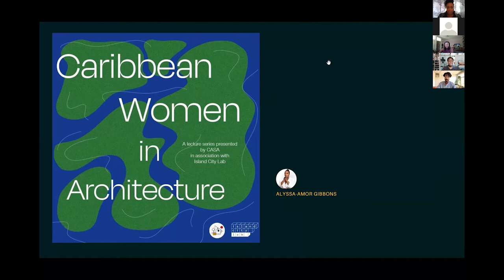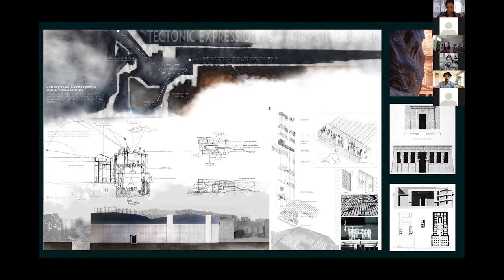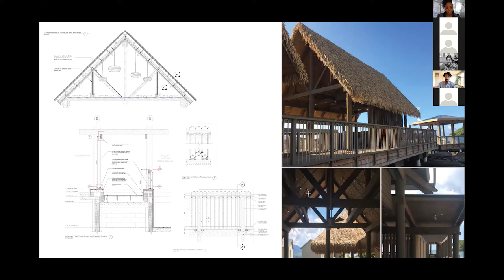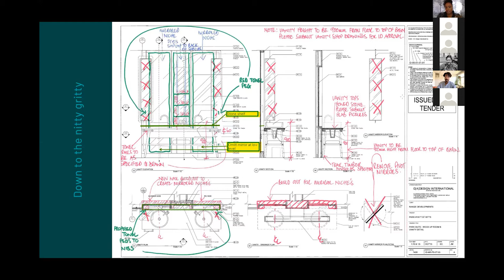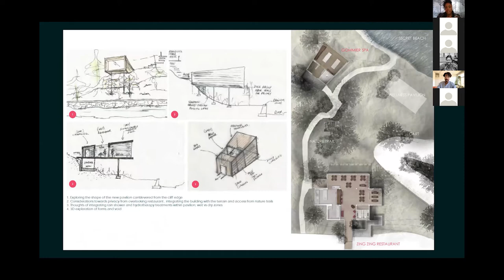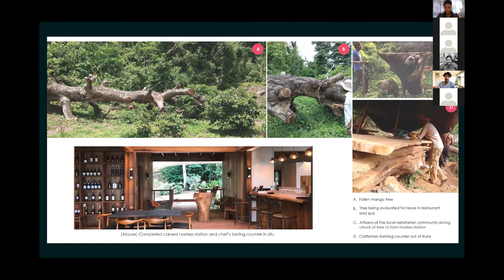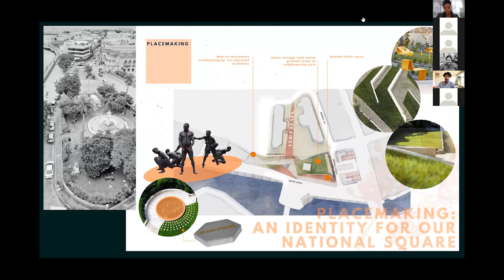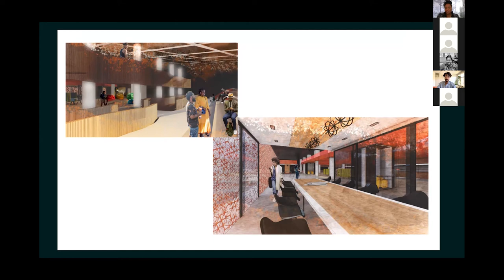Caribbean Women in Architecture: Alyssa Amor Gibbons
Alyssa-Amor is an Architeer - a multidisciplinary designer of environmentally conscious, energy-efficient, and resilient architecture that reflects a deep reverence for nature and our interconnectedness with the world in which we live. She designs with the belief that in our pursuit of one of the most basic human rights - the right to shelter- it is our role as designers to do so whilst stepping as lightly and as respectfully across our physical and cultural landscapes as we can.

Contents ⇩
00:00 - Introduction
03:02 - University
07:30 - My Early(er) Career
17:49 - Designing with Purpose
28:04 - Recent Interventions
39:06 - Q&A